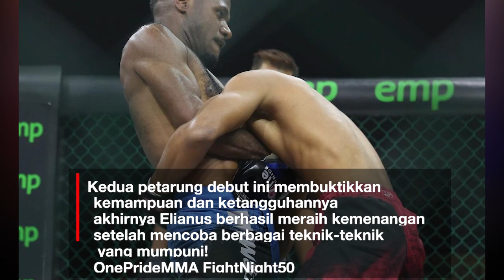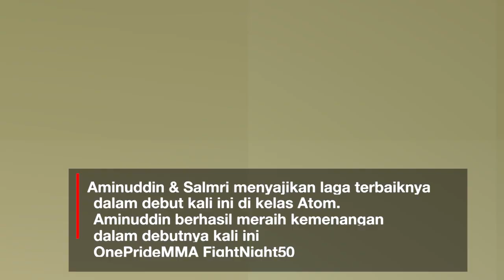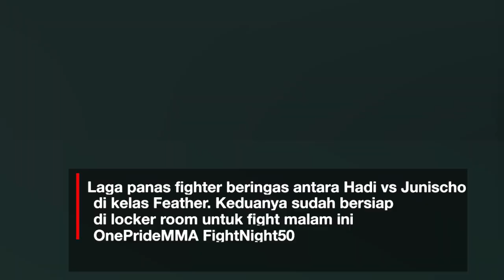hasil pertandingan ONE PRIDE MMA FIGHT NIGHT 50 16 OKTOBER 2021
Kedua petarung debut ini membuktikkan kemampuan dan ketangguhannya 🔥

Akhirnya Elianus berhasil meraih kemenangan setelah mencoba berbagai teknik-teknik yang mumpuni!
Tampil memukau! Daniel & Fitra berikan sajian yang eksplosif. Selamat untuk Daniel atas kemenangannya malam ini!
Aminuddin & Salmri menyajikan laga terbaiknya dalam debut kali ini di kelas Atom.
Aminuddin berhasil meraih kemenangan dalam debutnya kali ini 🔥
ak butuh waktu lama! Hanya 1 ronde Lincol berhasil meraih kemenangannya kali ini 🤛
.Lintang sebagai petarung debut belum bisa memberikan hasil yang maksimal pada malam ini. Selamat untuk Deni atas kemenangannya malam ini 🔥Awesome fight 🔥 Main event kelas Feather antara Hadi melawan Junischo kali ini berlangsung sengit!
Hadi berhasil meraih kemenangan lewat submission